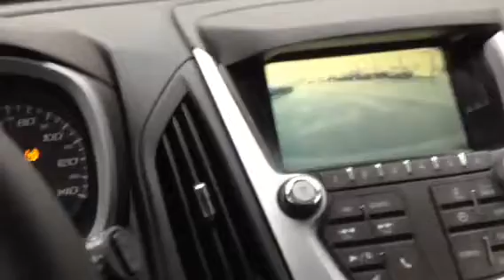2017 Chevrolet Equinox for Karen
LT AWD